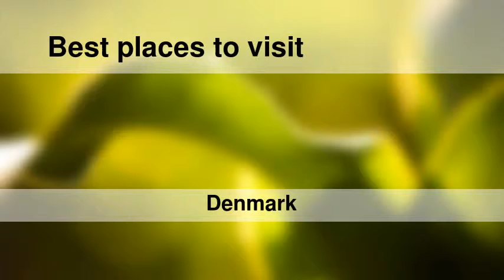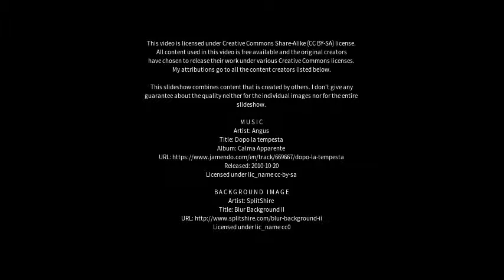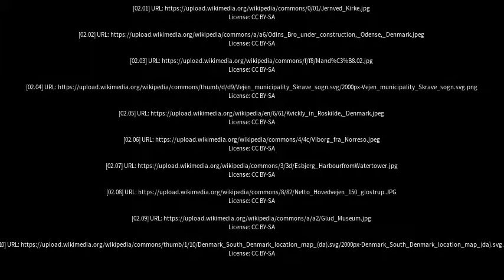Best places to visit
Best places to visit - Vejen (Denmark) Best places to visit - Slideshows from all over the world - City trips, nature pictures, etc.